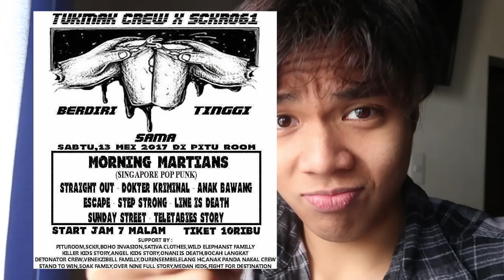MEDAN PART 2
NEW VLOG EVERY WEEK THIS MONTH!

We make pop punk music for pop punk band Morning Martians.

THANKS FOR ALL THE SUPPORT FRIENDS. SUB AND LIKE AND GET FREE PAHALA FROM US WITH LOVE@@!